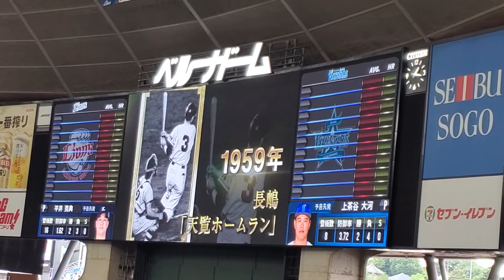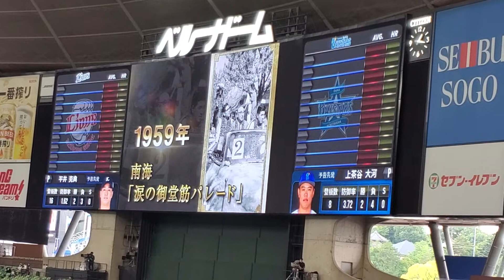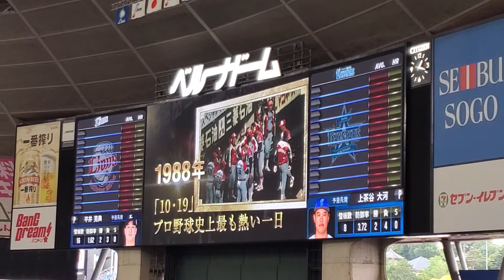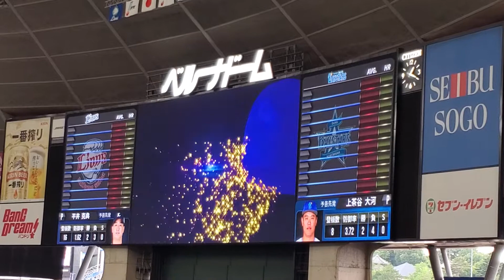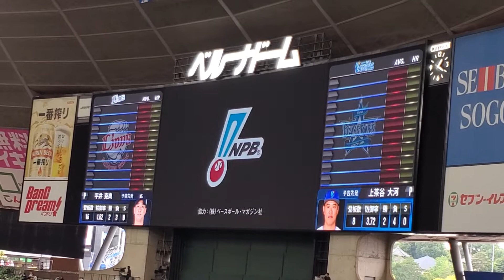20220528 試合前に流れる｢ドンマイMYフレンド｣〜プロ野球の軌跡〜 埼玉西武ﾗｲｵﾝｽﾞ主催試合@ﾍﾞﾙｰﾅﾄﾞｰﾑ［ｾ･ﾊﾟ交流戦］外野ﾗｲﾄ 西武ﾄﾞｰﾑ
【｢ドンマイMYフレンド｣／タケカワユキヒデ】